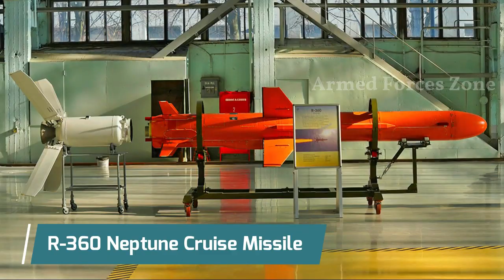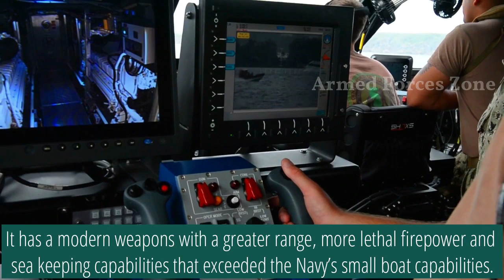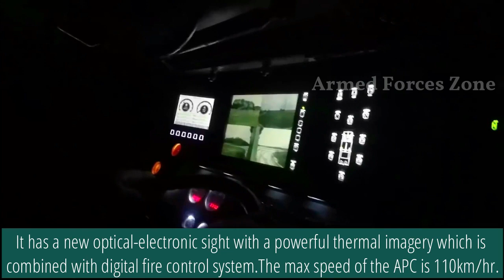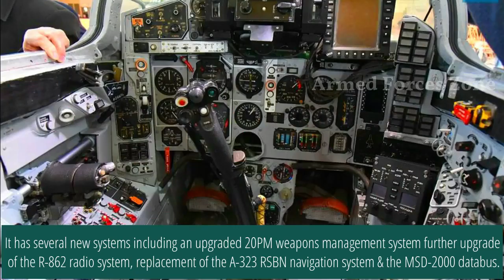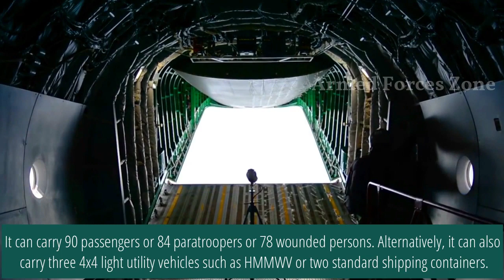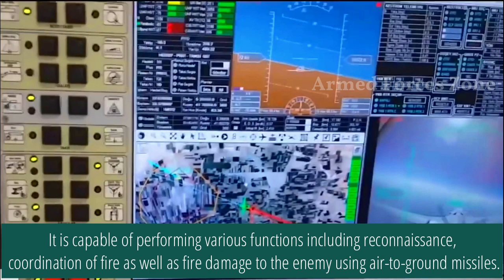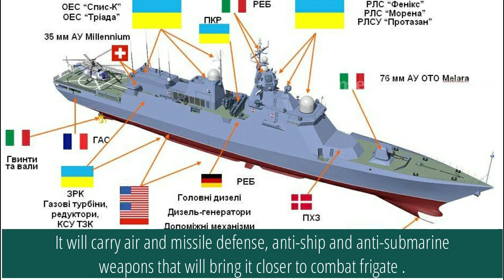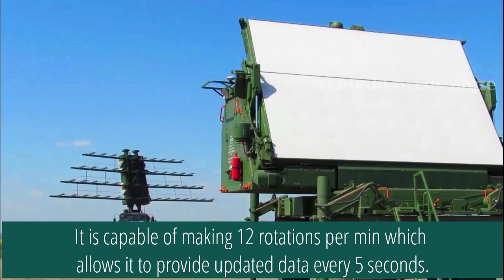Future Weapons of Ukraine Military | майбутня зброя України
New weapons of Ukraine Armed Forces.
Here we bring the future weapons of Ukrainian Military or Ukrainian Armed Forces

An-178 transport aircraft (Ан-178)
BTR-4MV1 Armoured Personnel Carrier (БТР-4мв1)
MiG-29MU2 Fighter Aircraft (МіГ-29МУ2)
RК-10 Missile (РК-10)
Korshun-2 Cruise missile (Коршун-2)
AN-BK-1 Horlytsia unmanned combat air vehicle (АН-БК-1 Горлиця)
Mark VI Armed Patrol Boats
BM-21UM Berest Multiple Launch Rocket System (БМ-21УМ Берест)
Iron Clad unmanned ground vehicle
Bayraktar Akinci UCAV (Баирактар Акінчі)
AN-188 Transport Aircraft (Ан-188)
Volodymyr Velykyi class or Project 58250 corvette (Корвет проєкту 58250)
Limpid Armor's Land Platform Modernisation Kit (LPMK),
R-360 Neptune Cruise Missile (Р-360 Нептун)
Alder-M or Vilkha-M MLRS (Вільха-М)
Bliskavka Supersonic Anti-ship Missile (Ракета Бліскавка)
Grom-2 (Thunder-2) Short-range ballistic missile (Грім-2)
Ah-64 Apache Attack helicopter
9M221F Typhoon-1 rocket (Тайфун-1)
Otaman 6×6 Infantry fighting vehicle (Отаман 6х6)
90K6E RADAR